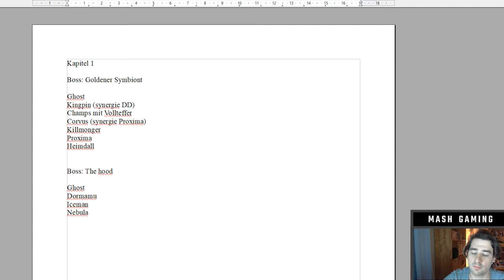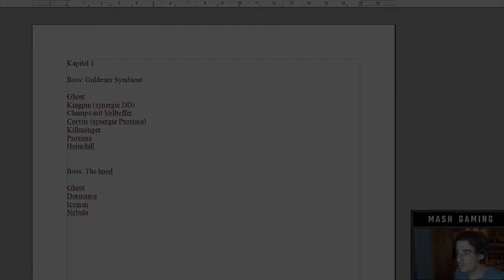Event: Der Lebende Wandelnde Tot Kapitel 1 Bosskämpfe